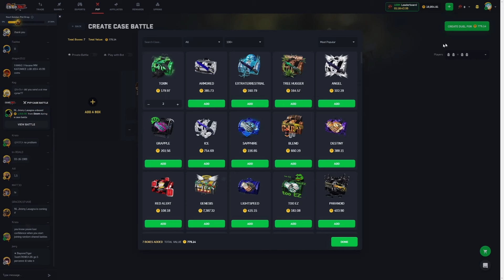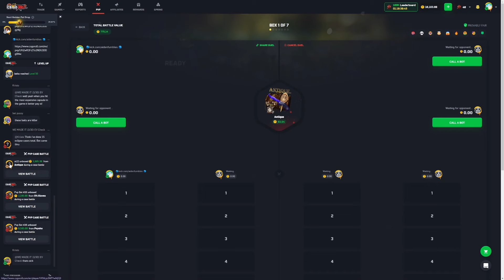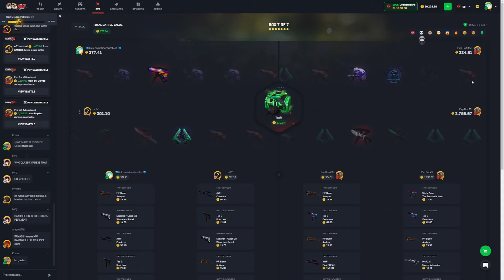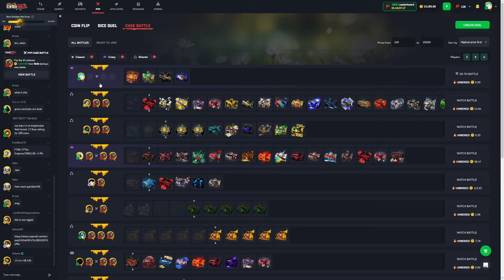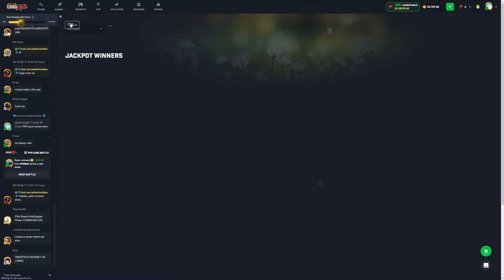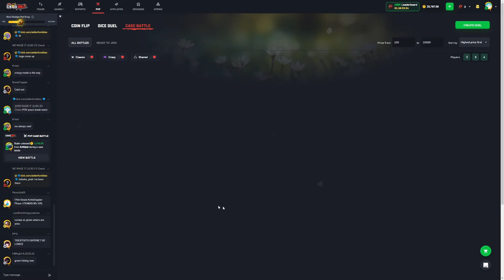Winning over $20000 from INSANE Csgo roll Case Battles! - CSGORoll